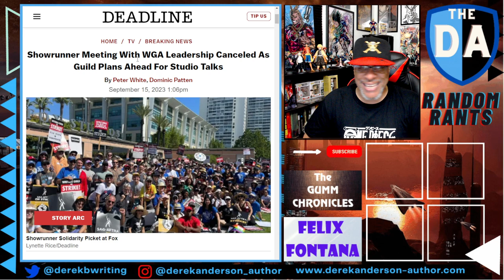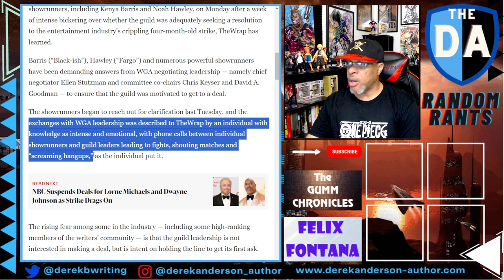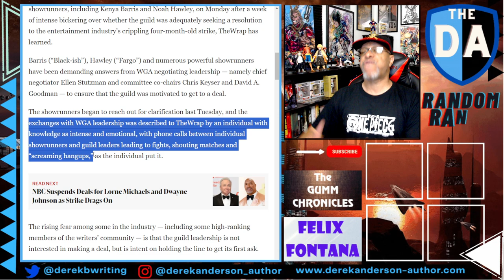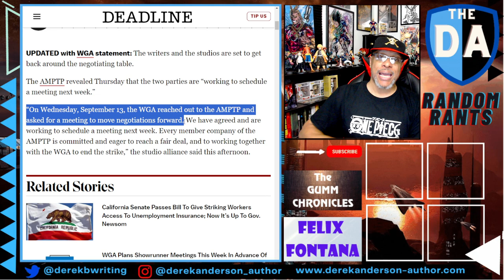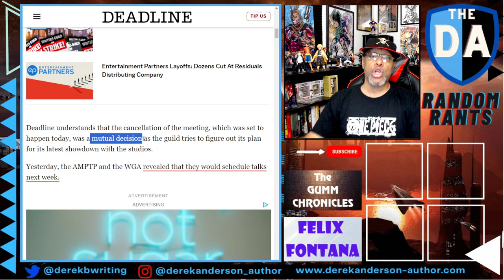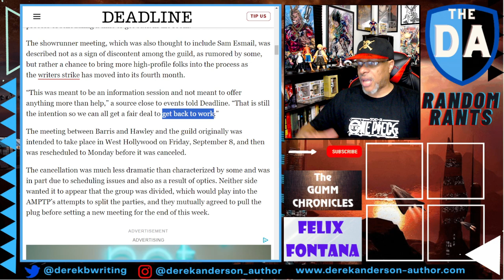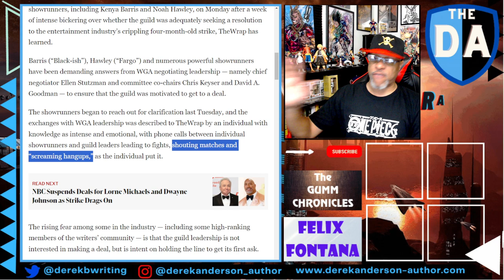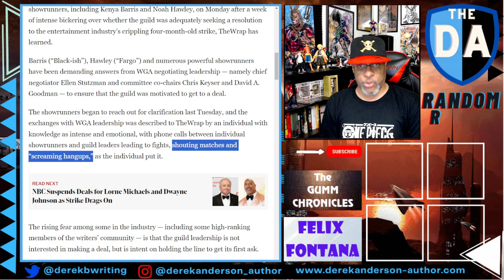Random Rants: CANCELED AGAIN! Showrunner Meeting Canceled As Studios And Guild Agree Resume Talks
The WGA/showrunners meeting has been canceled once again, but this time it appears the showrunners have at last made their point, as the Writers Guild Of America reached out to the studios to resume talks. As Hollywood enters day 136 of the WGA writers' strike and a deadline of October 1st to settle the strikes or lose the 2023-24 TV season looms, things appears to be getting testy. Is it possible that the showrunners agreed to cancel the Friday meeting with the promise that the WGA leadership and negotiators will finally get a deal done? Seems likely.